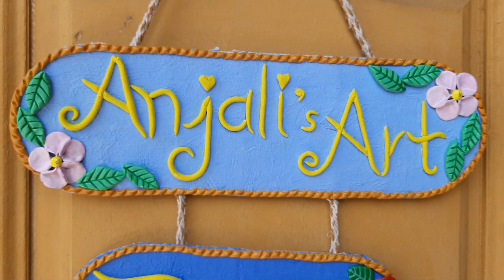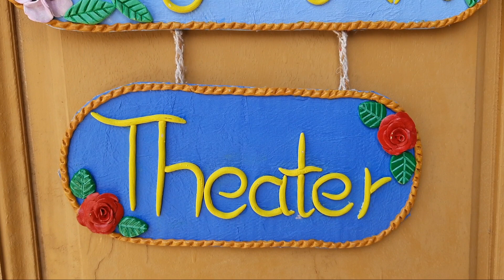Diy | How to make Name Plate At Home | Mouldit Clay 3d Craft | Handmade Wall hanging nameplate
Hello Guys 👦
so this is my new youtube video diy, I hope you guys like it and enjoy it.

Is video mein aap dekhenge ki aap kaise cardboard se ek amazing name plate bna sakte hai. This is very easy to make. Home name plate banane ka yeh best tarika hain.

how to make handmade Name Plate at home.

Cover Topic:-
how to make nameplates at home, how to decorate front door, how to make low cost name plate, how to make nameplate in zero cost, how to make a colourful nameplate, how to make name board, name board for front door, how to decorate home in low budget.